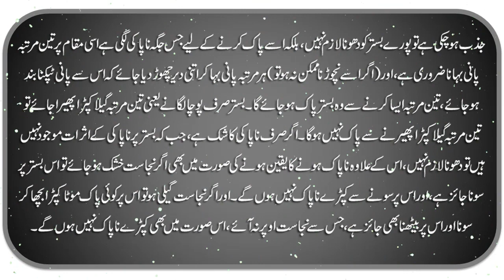Jis Bister Per Sohbat Ki Jay Kya Wo NaPak Ho Jata Hai | SF Faisal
The trendsetters are with a variety of content fully loaded with information and humor. Catch Urdu Malumat, Deen Squad, SF Faisal, Islamic Info & FM Official Youtube channel with fresh Content Urdu Malumat.

SF Faisal, best known as the original YouTube Channel like Urdu Malumat, Deen Squad, SF Faisal, Islamic Info & FM Official own YouTube channel for his fans. We need your help to develop this special YouTube channel tailored to our fans that will feature new, never-before-seen content, unlike anything that has ever existed on Pakistani YouTube Channel. You will find exclusive content produced by the talented Urdu Malumat only on this channel.

SF Faisal is a popular Channel, director, and producer of content in Pakistan. He revolutionized the Urdu content. His topics cover several subjects related to both Pakistan and Islam. This includes comedy, drama, politics, news, history, arts, literature, sports, and more. He has been on numerous channels including currently on Urdu Malumat, Deen Squad, SF Faisal, Islamic Info & FM Official. He has produced YouTube content for many years. This channel will have many different topic and many different subjects.

SF Faisal is also an Owner noted who writes for Urdu content. He graduated with a master's degree from the Government College University in Lahore in 1985. From 1994 to 1995, He brings his experience and broad breadth of knowledge to the table.